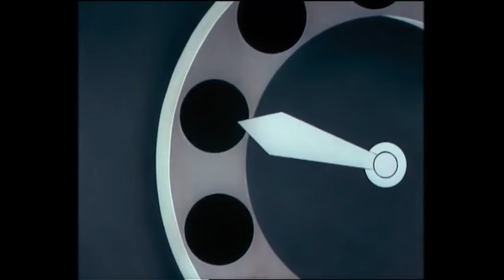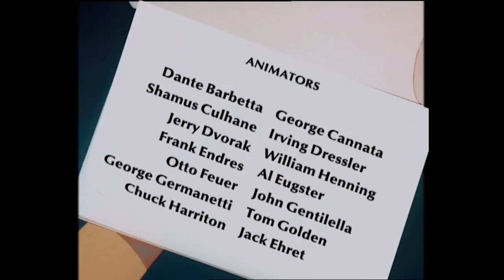Bear Cub Performance | Casper the Friendly Ghost | Full Episode | Cartoons for Kids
Casper helps a bear cub train for his big performance at the circus!